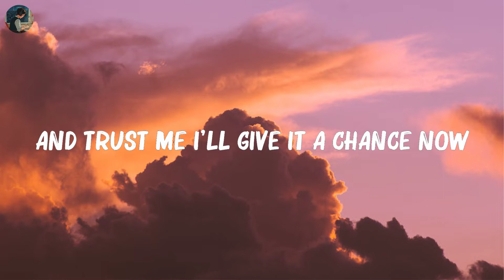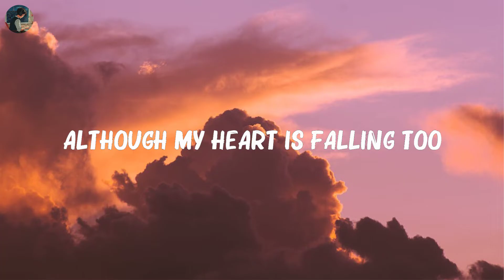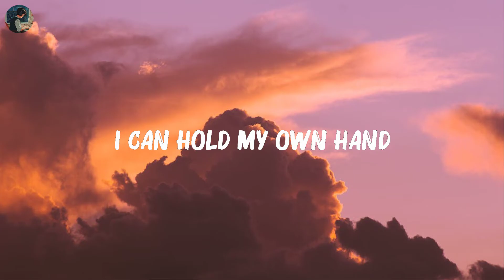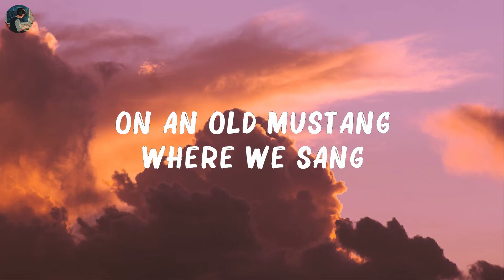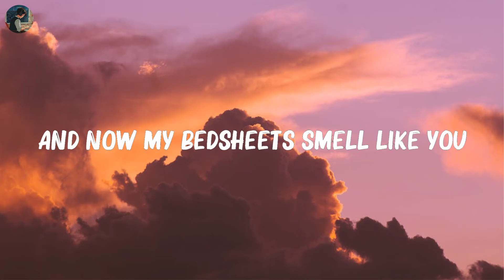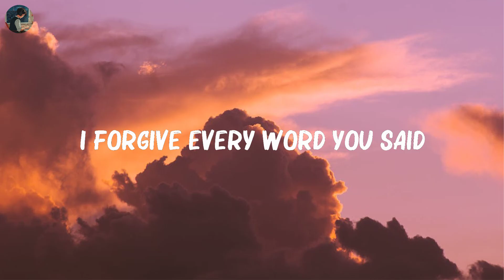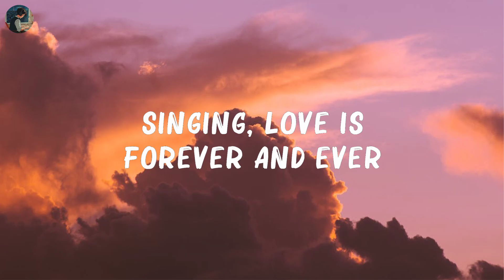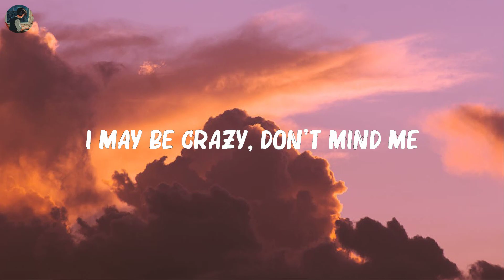Ed Sheeran - Shape Of You (Lyrics) | Miley Cyrus, Anne Marie,... Mix Lyrics 2023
Ed Sheeran - Shape Of You (Lyrics) | Miley Cyrus, Anne Marie,...(Mix Lyrics)